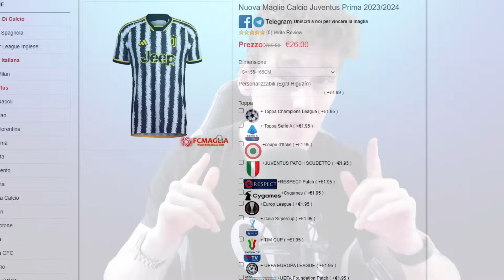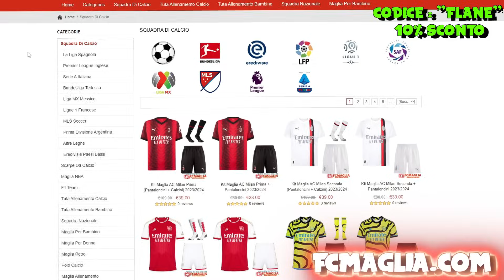TESTO 39 MITI di GTA 5 ITA (Saranno veri?) #47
Oggi testeremo 39 miti su Gta 5! Se avete miti, anche per gta online o cose che avete visto da altri youtuber tipo lyon ecc. potete mandarmeli su instagram.

🔶Nuovo Evento Magliette!🔶

🏆Con 59€ di spesa : 1 Maglietta Gratis
🏆Con 99€ di spesa : 2 Magliette gratis e Spedizione Gratuita
🏆Con 159€ di spesa : 3 Magliette gratis e Spedizione Gratuita
🏆Con 199€ di spesa : 4 Magliette gratis e Spedizione Gratuita

ℹ
Maglia Gratuita: Devi scrivere la taglia e il link della maglia gratuita che desideri nella schermata di pagamento

ℹ
Maglie Gratuite  non supportate:  Personalizzazione, Toppe (Champions ecc), Maglie Retro

ℹ
Le maglie in offerta speciale non sono incluse nelle promozioni

ℹ
Per evitare di compromettere la consegna dell'ordine: commenta le maglie gratuite, se esaurite, le sostituiranno casualmente con altre maglie

00:00:00 Testo miti 47
00:01:35 Sponsor
00:02:32 Testo miti 47

Grazie ❤🍷❤